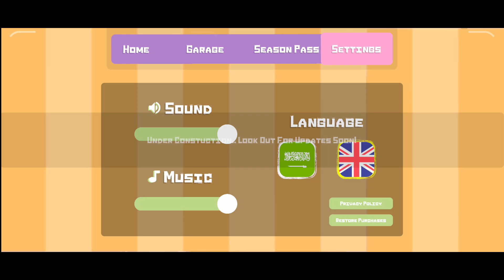Estaciona tu vehiculo en escenarios llenos de trampas | King of Parking Car